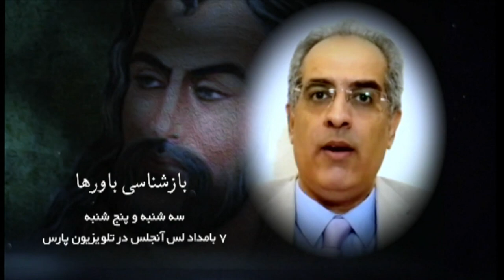بازشناسی باورها با دکتر ایمان سلیمانی امیری